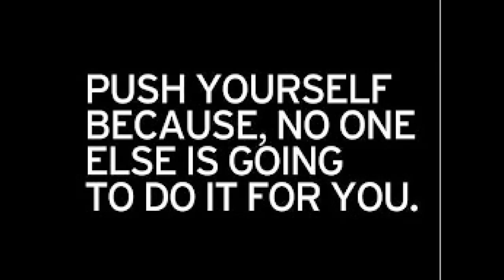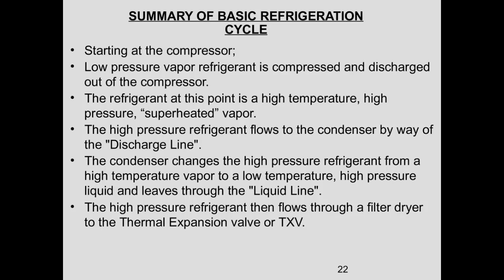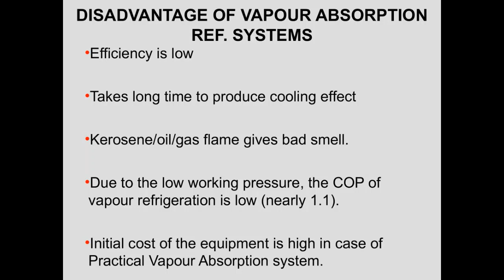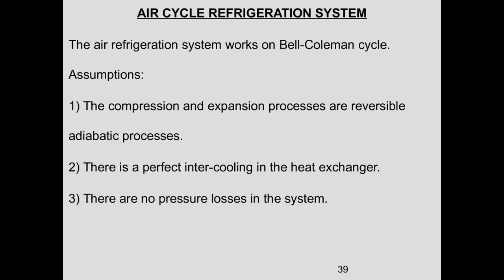Basic Refrigeration System|How does a refrigerator work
Basic Refrigeration System: how refrigerant gas flows through the system, the laws of refrigeration, Vapor absorption cycle, Air Refrigeration cycle...